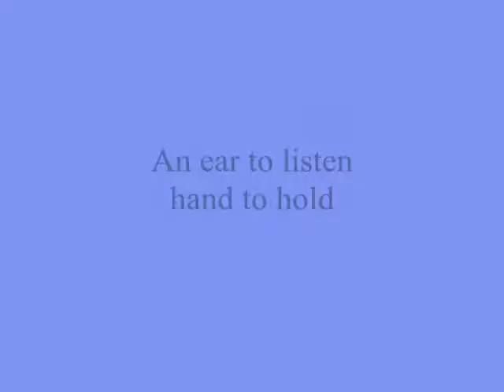An ear to listen hand to hold ,